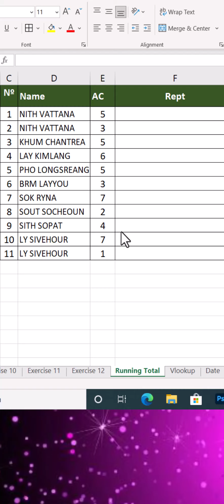Excel if(or and rept function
MS word
MS Excel

Convert text formart to number